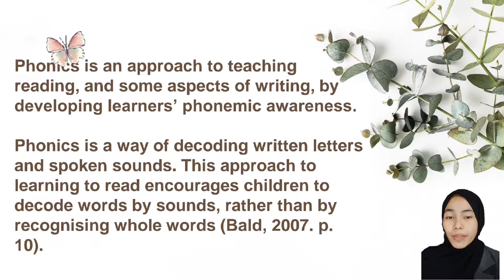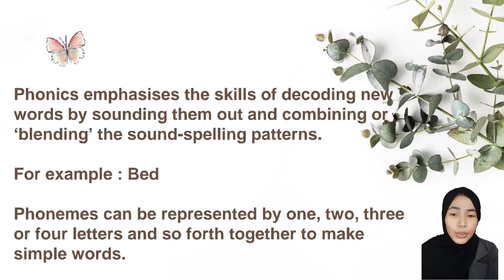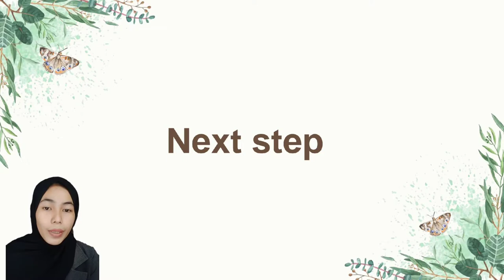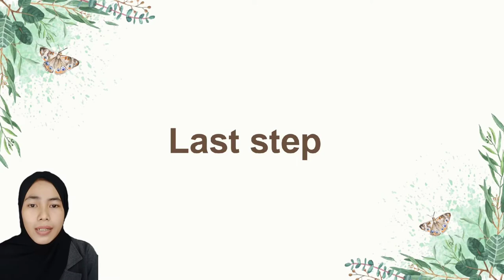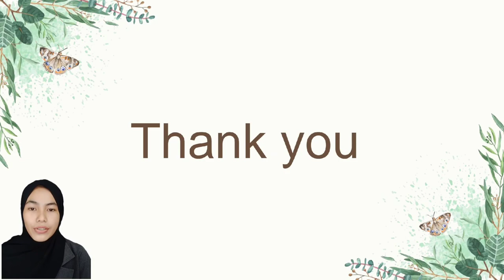Teaching Reading and Writing Using Phonics Method || Methodologhy in ELT 2021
Name : Ade Nurhabibah
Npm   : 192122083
Class  : C
Lecturer : Yusuf Supriyono, M.Pd.
MELT Class C
Siliwangi University
2021